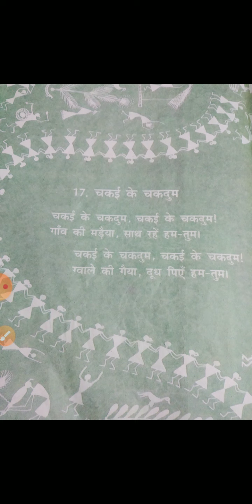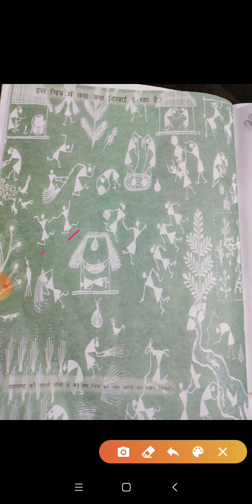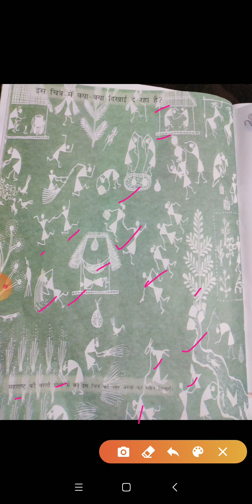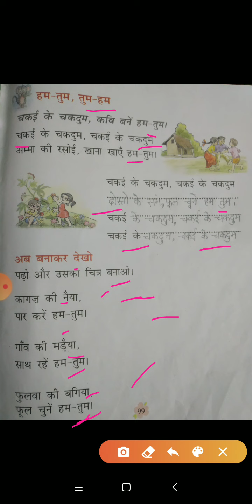कक्षा प्रथम विषय हिन्दी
पाठ 17 चकई के चकदुम